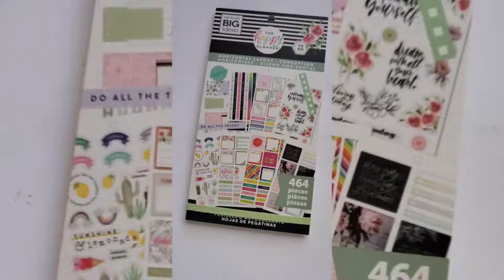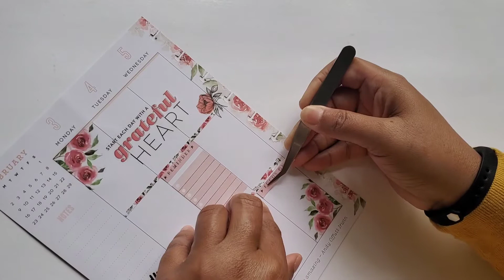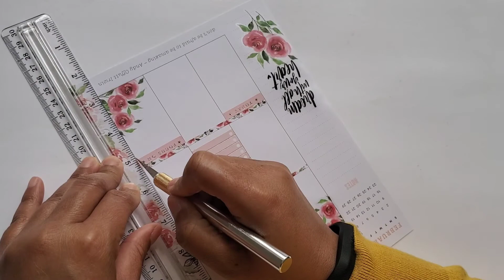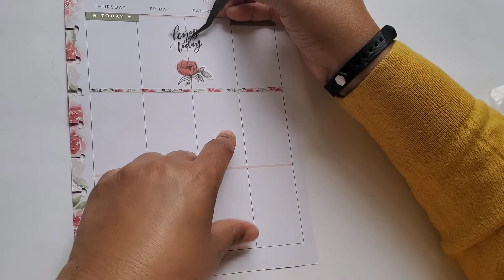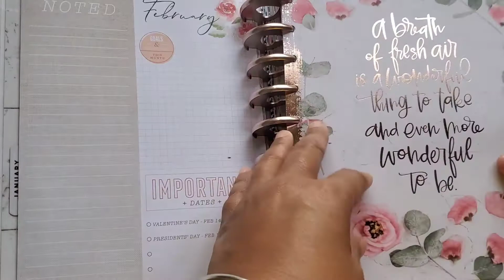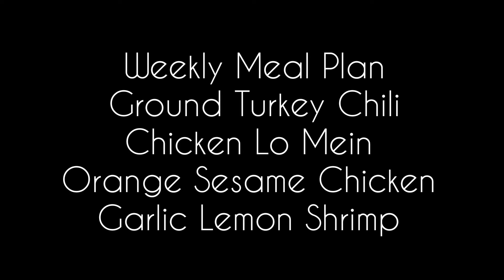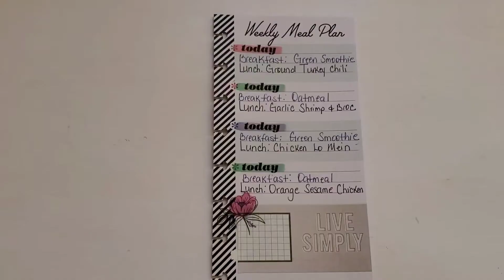Plan With Me & Meal Prep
Plan with me for the week of 02/03/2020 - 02/09/2020. We'll also do a Meal PWM and Meal Prep for the week.

Musician: @iksonofficial